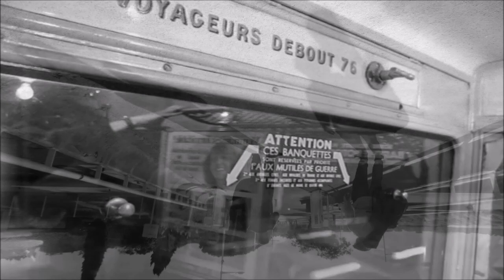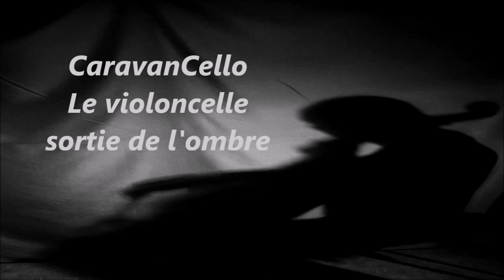Album " CaravanCello "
Duo atypique de violoncelles et percussions
Florian Antier ; violoncelle
Bruno De Vuono  ; bass violoncelle
Olivier Ingargiola ; drum percus